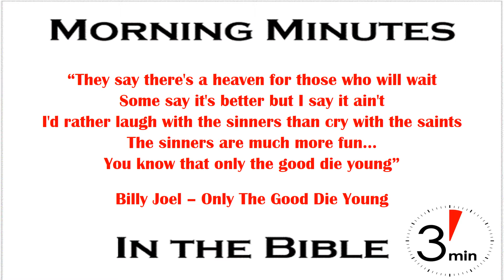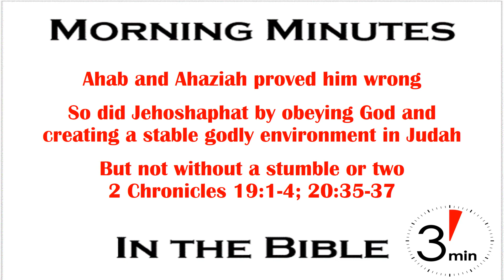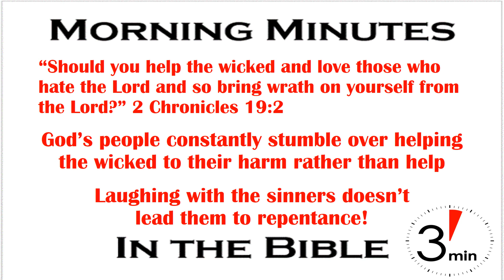Jehoshaphat’s Mistake - Laughing With Sinners 2 Chronicles 19:2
“They say there's a heaven for those who will wait
Some say it's better but I say it ain't
I'd rather laugh with the sinners than cry with the saints
The sinners are much more fun...
You know that only the good die young”

At least that’s what Billy Joel thought according to his 1977 hit song, ‘Only the Good Die Young”.

These past few weeks our Morning Minutes in the Bible on An American Missionary have focused on the house of Omri in Israel (the Northern Kingdom) as God’s champion, Elijah, battled Omri’s evil son Ahab. We saw the triumph of emotionalism over reason as Ahab reacted childishly every time he was rebuked. We also saw God’s inevitable triumph over evil, as demonstrated by the deaths of Ahab and Ahaziah because of their rebellion against God. It wasn’t a life time of laughter and sinners die young too.

While Omri’s sinful sons brought misery and death to Israel a completely different story was unfolding in the south under Jehoshaphat. A good king, he was instrumental in stabilizing Judah in contrast to what was going on up north. As a result he lived and reigned a long time. But even this Godward facing king stumbled a couple of times. Twice he was rebuked was for forming an alliance with Israel. Once with Ahab in the battle against Syria when Ahab died (2 Chronicles 19:1-4) and when God destroyed ships he made in conjunction with Ahab’s son, Ahaziah (2 Chronicles 20:35-37).

God’s warning to Jehoshaphat after his alliance with Ahab is powerful and timeless. “Should you help the wicked and love those who hate the Lord and so bring wrath on yourself from the Lord?”  (2 Chronicles 19:2). Throughout the history of God’s people, whether in the OT kingdom days or now in the NT kingdom of Christ days, there have always been people who think that compromise and alliances with evil will subdue the evil. We mistakenly believe that if we just laugh with the sinners, instead of crying with the saints, the sinners will realize how cool we are and want to join with us. It never works! Those who approve social drinking make this mistake. The same goes for aligning ourselves with those who are pious but remain in religious error. Rather than considering repentance for themselves, the sinners rejoice in our compromise. Will we hear the Lords’ warning and take it to heart, or keep repeating the mistake?